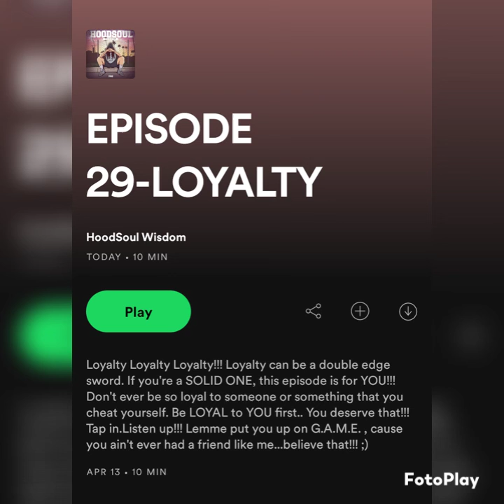EPISODE 29- LOYALTY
Loyalty Loyalty Loyalty!!! Loyalty can be a double edge sword. If you're a SOLID ONE, this episode is for YOU!!!  Don't ever be so loyal to someone or something that you cheat yourself. Be LOYAL to YOU first.. You deserve that!!! Tap in.Listen up!!! Lemme put you up on G.A.M.E. , cause you ain't ever had a friend like me...believe that!!! ;)